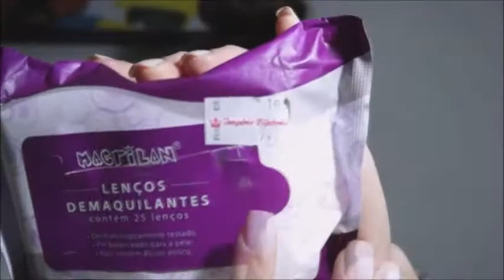Resenha da Semana!!! Produtos baratos-Macrilan....